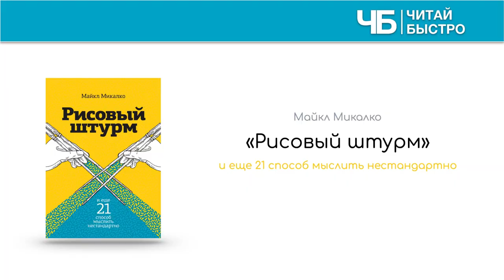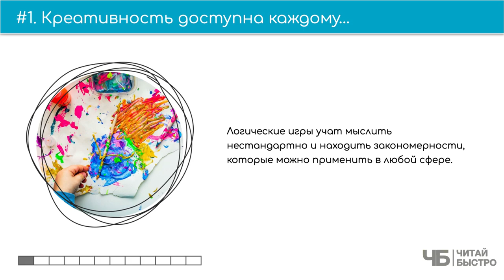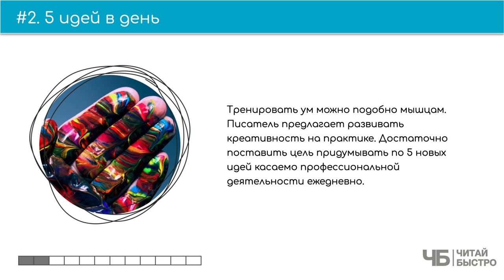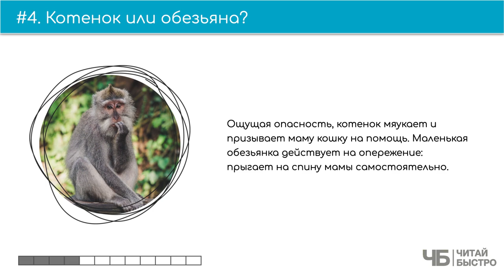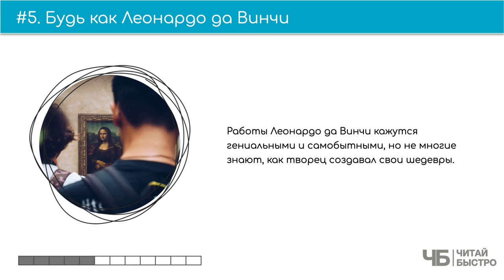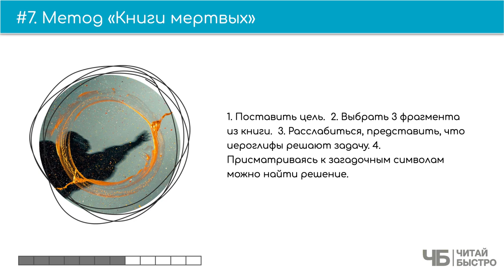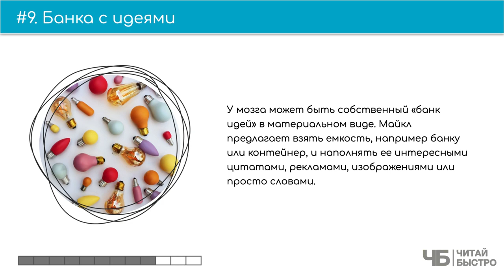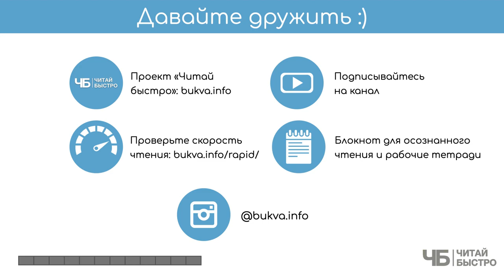«Рисовый штурм», Майкл Микалко | Обзор книги кратко за 13 минут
Книга, по сути, представляет собой набор убеждений читающего в том, что креативность - не божья искра, а перечень навыков, которые нужно системно и изнурительно тренировать. Ну и методы и инструменты для таких тренировок вас ждут тут же, в книге.

🚨 На что обратить внимание в обзоре:

00:00​​ 👋 📖 🍷 Привет
01:13 Креативность доступна каждому
02:22 5 идей в день
03:04 Игра на гибкость мышления
04:14 Котенок или обезьяна
05:04 Будьте как Леонардо да Винчи
06:06 Взывая к подсознанию
08:14 Метод "Книги мертвых"
08:44 Как превратить кролика в утку?
09:29 Банка с идеями
09:59 Списки развивают мышление
10:27 Три задачи из книги

💣 Попробуйте прочитать книгу «Рисовый штурм», чтоб составить свои 10 фактов и 3 задачи :).